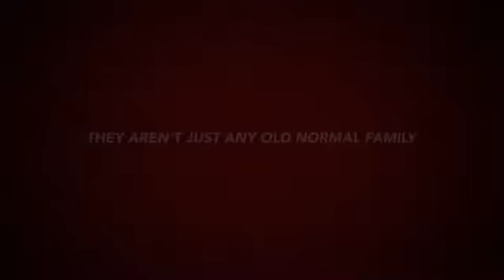The Muttz — Trailer 2